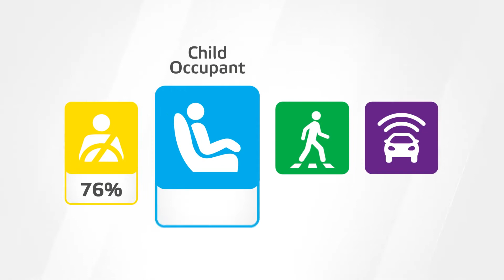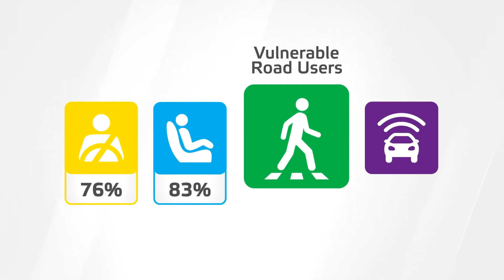2021 New Citroen C4 full body crash test report 🔥